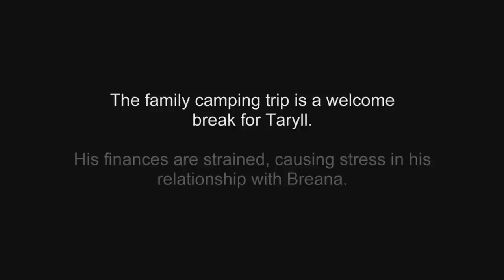The Jacksons: Next Generation: Bills to Pay (S1, E2) | Lifetime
Taryll and his partner Breanna struggle with finances in this scene from "Back to the Future."

/posts

The Jacksons: Next Generation
Season 1
Episode 2

The Jacksons: Next Generation shines a spotlight on the third generation of the famed Jackson family  Taj, Taryll and TJ Tito Jacksons sons and nephews of the famed Jackson 5.